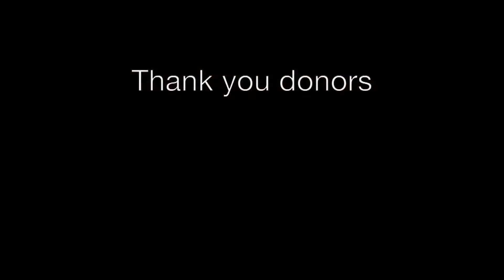Patron Party Art Sampler 2017 (Social Media)